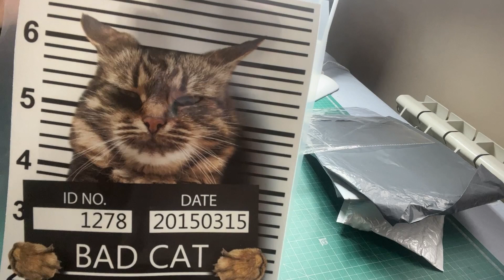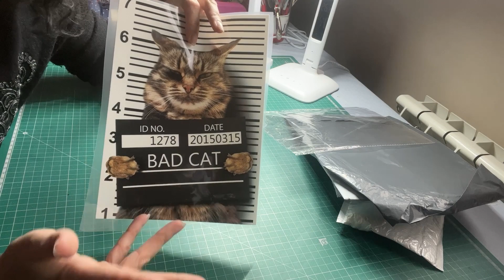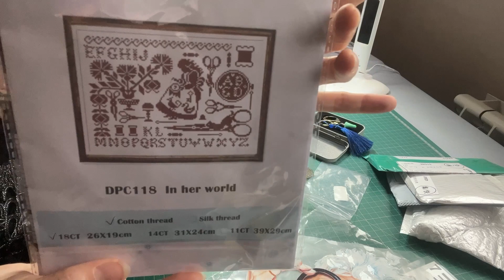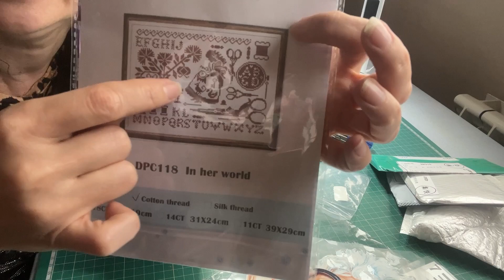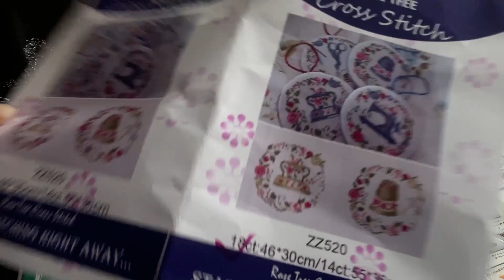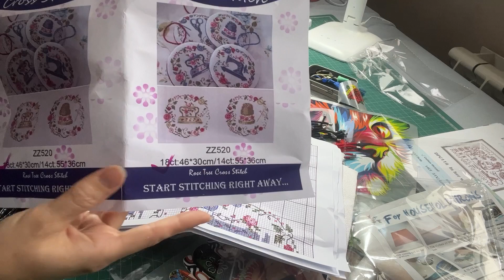Cross stitch 🪡🧵compras de punto de cruz y costura en AliExpress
Pegatinas:
Gato malo

Gato colorinchi y Leon colorinchi €

Mujer con gafas

Caja para agujas

Tijera mini

Organizador de hilos

Kit bordadora

Kit costura 🧵

Córdones para hacer pulseras

Krinpt para hayazgo de joyas !